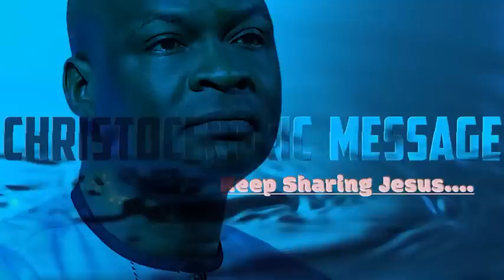THE PRICE FOR EXTRAORDINARY ANOINTING - APOSTLE JOSHUA SELMAN 2022